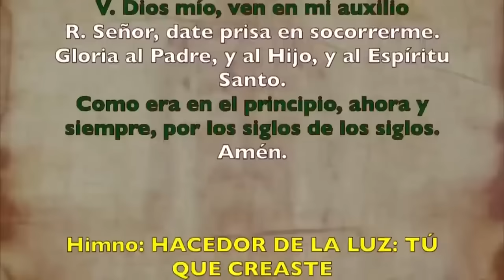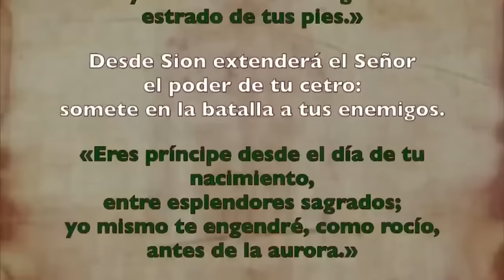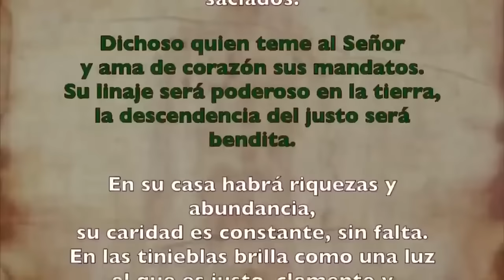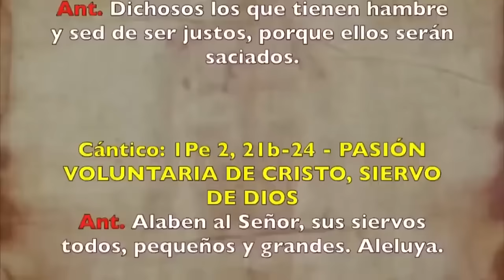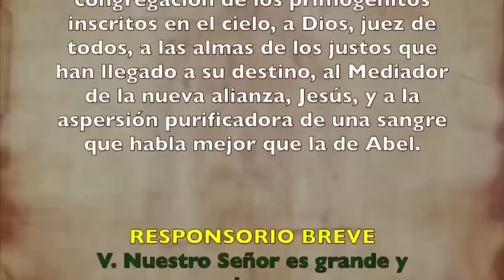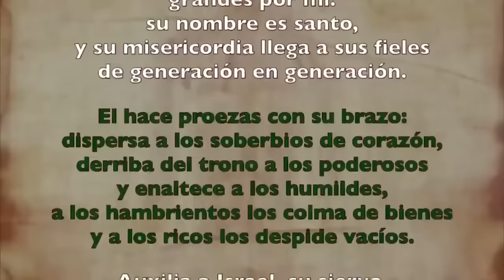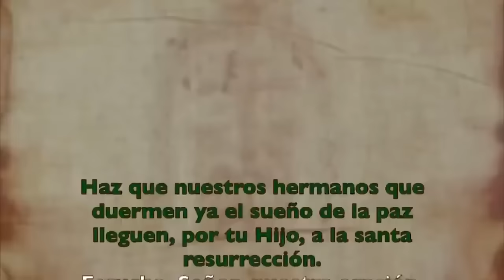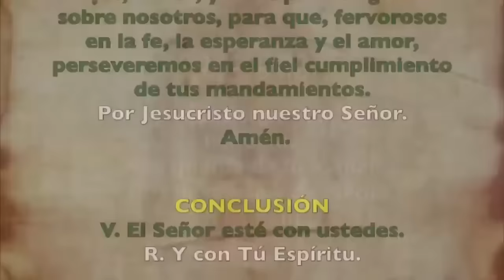Oración de la tarde (II Vísperas), DOMINGO 18 DE AGOSTO 2024 I XIX del T. Ordinario